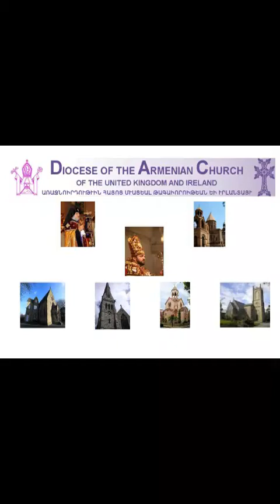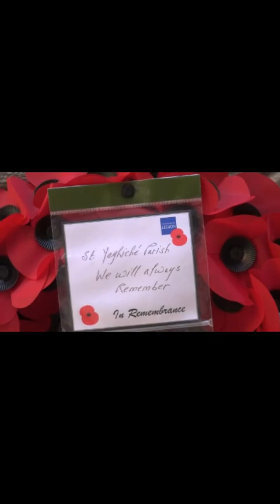Wreath is laid at the Cross Stone at St Yeghishe to commemorate the victims of the Armenian genocide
A wreath is laid at the Cross Stone at St Yeghishe Church to commemorate the victims of the Armenian genocide